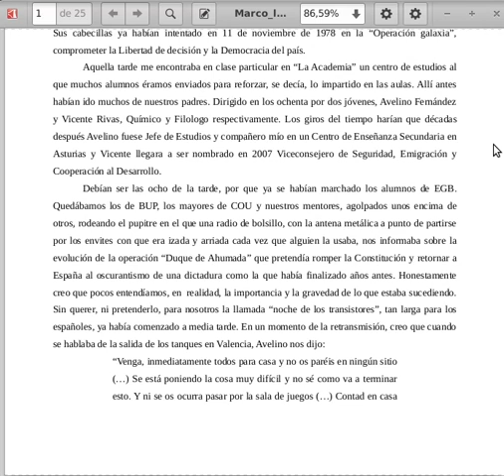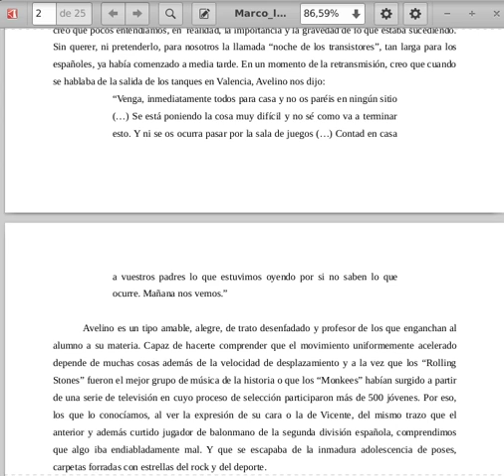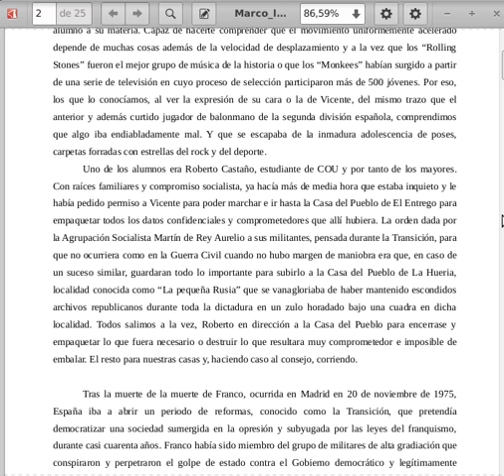Introducción: Capítulo_Marco Legal